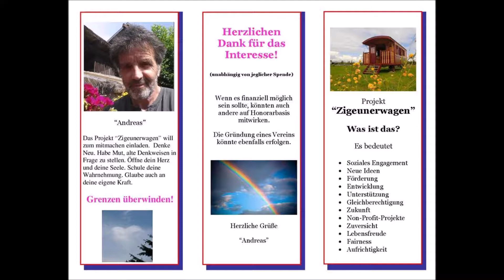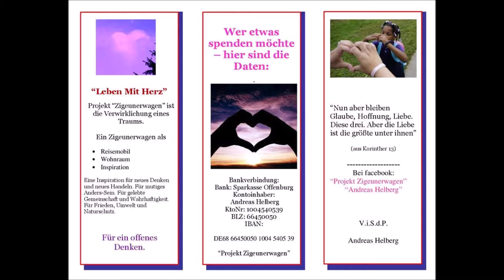Das Projekt Zigeunerwagen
Ein erneuter "Anlauf". / The project gypsy car - another "start".